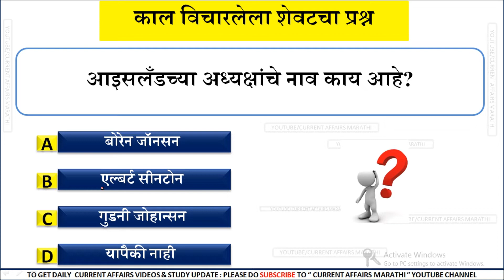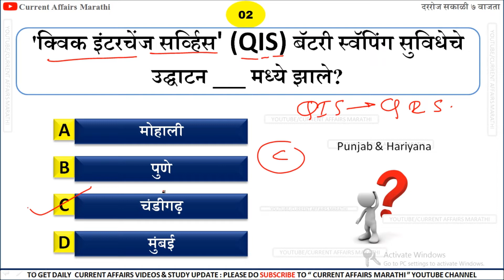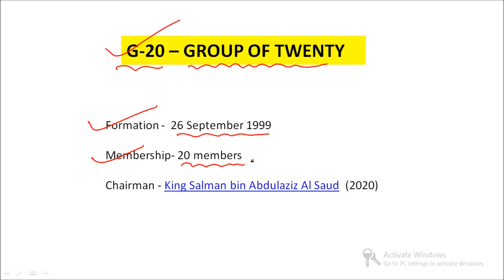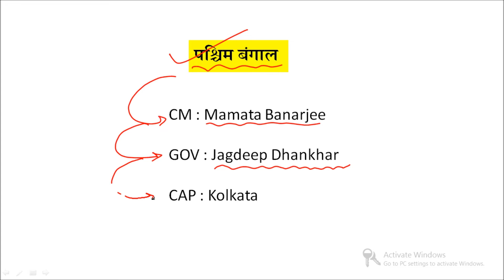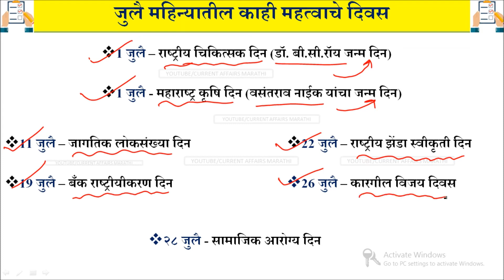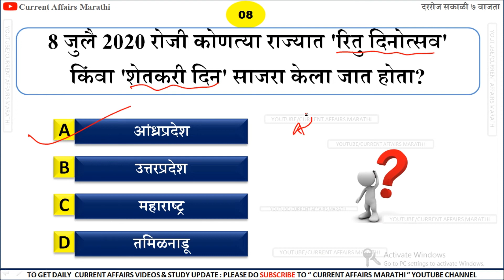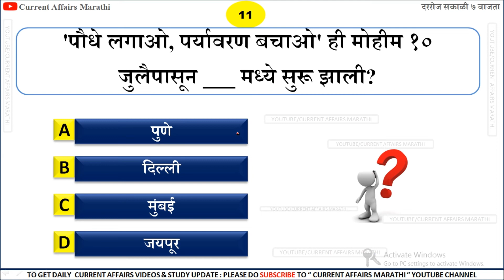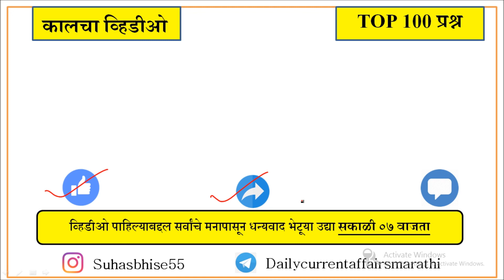14 July Current Affairs in Marathi | Current Affairs Marathi Today| current affairs 2020 [ MARATHI ]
आजच्या व्हिडीओ मध्ये आपण " 14 july 2020 " च्या दिवसाचे जेवढे पण महत्वाचे " चालू घडामोडी " चे प्रश्न बनत असतील ते आपण या व्हिडीओ च्या माध्यमातून " MARATHI " भाषेत   पाहणार आहोत .
नमस्कार विद्यार्थी मित्रमैत्रिणींनो , स्वागत आहे तुमच " Current Affairs Marathi " या मराठी चालू घडामोडी channel वरती. या ठिकाणी आपणास दररोजच्या चालू घडामोडीचे प्रश्न उत्तरे बघावयास मिळतील . " धन्यवाद "

Keep Smiling Keep sharing and Help Others